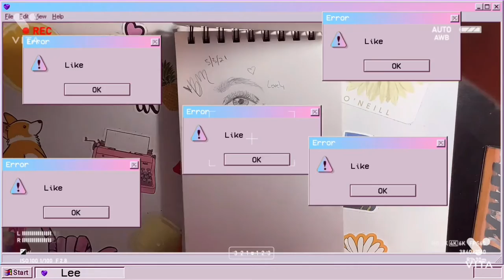Poster Challenge Part 1, using brand new Mondo Llama Paint Pens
This is my seventh video and I'm so excited to be posting it, I worked so hard on the editing to make it look as high quality as possible. I hope that this is just as interesting as my first one. Sorry the posting is so late! Please enjoy the video!!!

**MONDO LLAMA**

I just wanted to let you guys know, that I have gotten an upgrade of filming supplies, it's not professional, but it works a whole lot better than using  a mound of books and a pencil to be able to hold up my recording device XD. In the footage, there might be a little black thing on the edge of the camera, I promise that this won't be like that all the time, there were just some technical difficulties with the way I was filming. Since the board was so big, I had to film a different way than I usually do to be able let you guys be able to see what I'm doing.

Don't like this video?
Then I would say comment with some ideas!!! Thank you!!!

Q&A questions repeated:
What is my name?
You can call me Lee
How long have you been doing art?
Only for a year

Thanks for looking at the description!